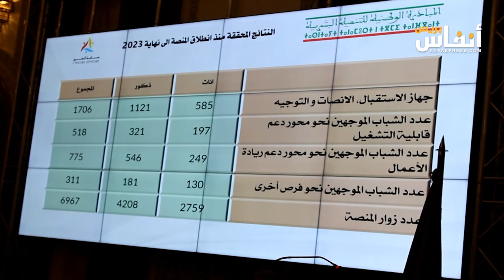البيضاء.. اللجنة الإقليمية للتنمية البشرية في ابن امسيك تناقش هذه المحاور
يتطرق الفيديو الى حصيلة مشاريع اللجنة الإقليمية للتنمية البشرية بعمالة مقاطعات بنمسيك بالدار البيضاء إلى جانب حصيلة منصة دار الشباب.